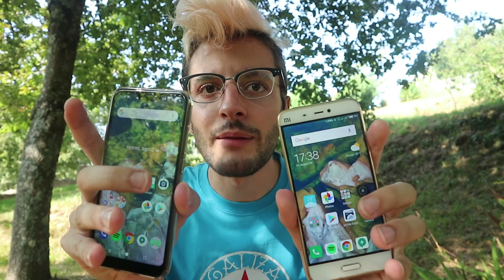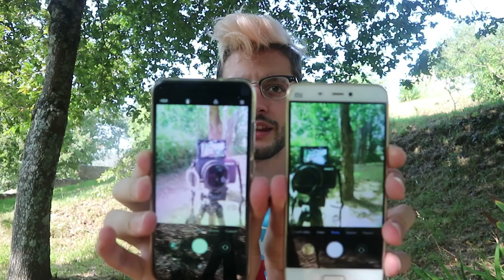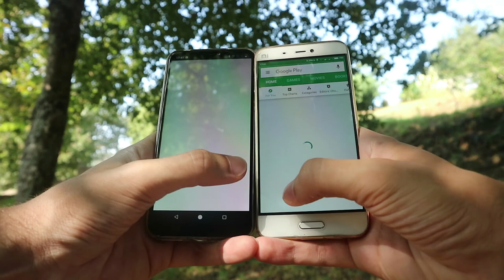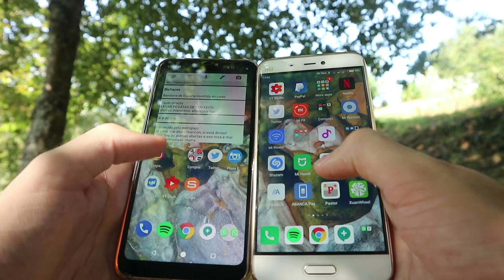MiA2 Lite tras 1 mes de uso!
Pois si, teño un Mi A2 Lite e tíveno de móbil persoal durante un mes e neste vídeo fálovos da miña experiencia con el.
É un dispositivo todoterreo que nos vai valer para calquera tarefa que poida facer un usuario medio no seu día a día. Procesador perfecto para calquer app e xogos, cámara que funciona ben en calquera entorno lúminico e batería para chegar aos dous días de uso.
Aquí vos deixo a páxina de mi.com onde vos podedes facer con este dispositivo!